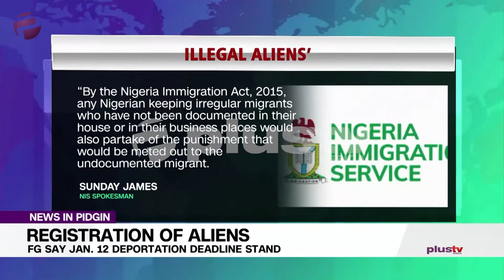Fed. Gov. Tok Say Jan. 12 Deportation Deadline Go Stand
The Federal Government don tok say dem go deport eni alien wen dem nor put for paper and wen e fail to join bodi for the e-registration of the Naija Immigration Service after the January 12, 2020 deadline.

The NIS tok tok pesin, Sunday James, still say dem fit sentence any Naija pesin wen e do waka of say dem nor get paper for migrants as security guards, nannies or househelp go seven years for jail and de court go fine dme N1m naira as from January 2020.